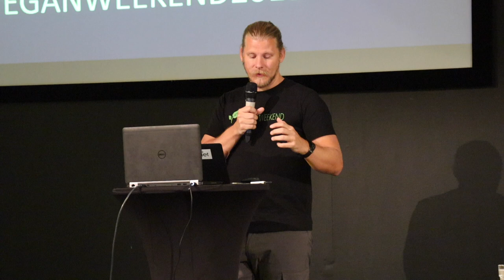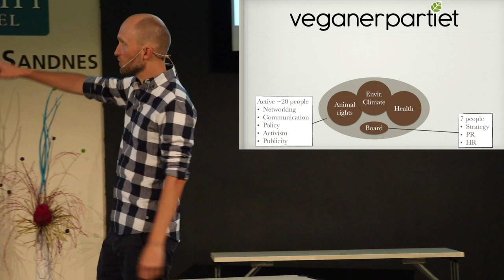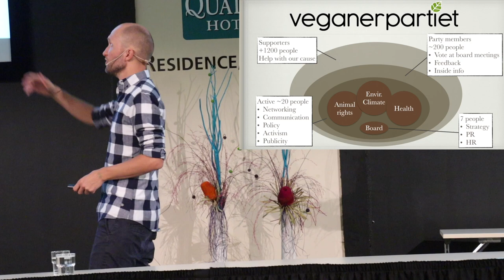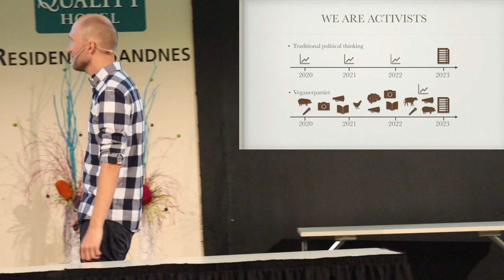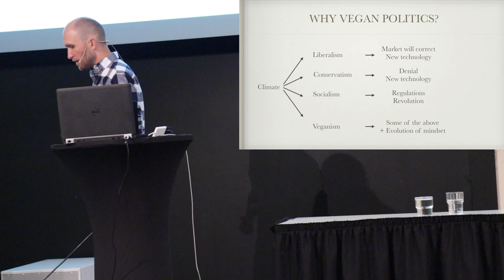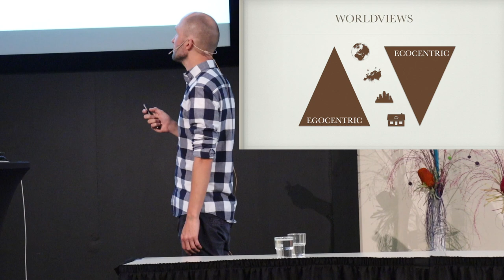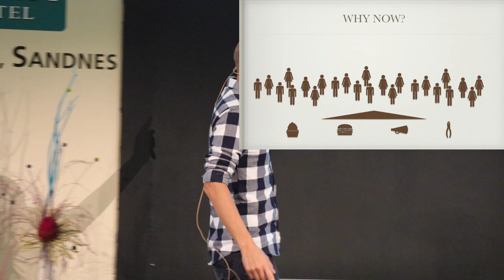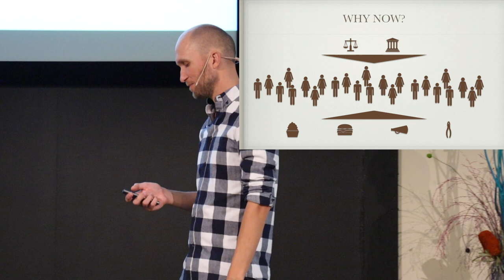Why a Vegan Party?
Thank you for the opportunity to inspire the vegans of Norway with my presentation about the thoughts I have had about making a political party for veganism. Here you can see the presentation, which was recorded on September 7, 2019.

Love Michael

The Danish Vegan Party is currently fighting to gather the required 20.100 voters declarations in order to be able to present our selves for Danish Elections in 2023.